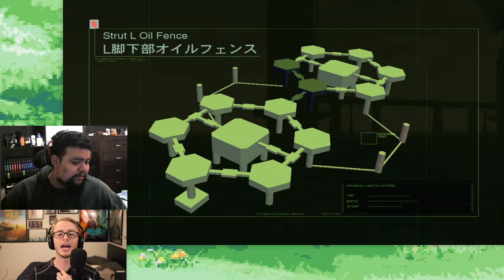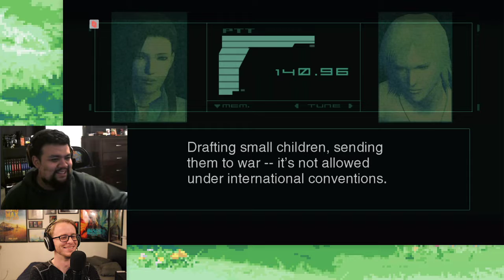Sisters, Simps, And Ships - Metal Gear Solid 2 Part 5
Streamed 1/17/22